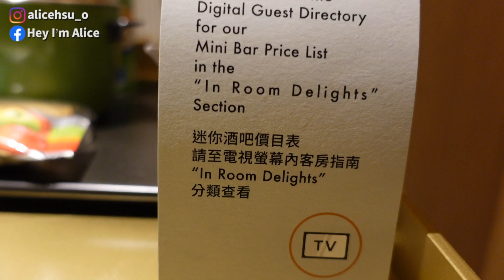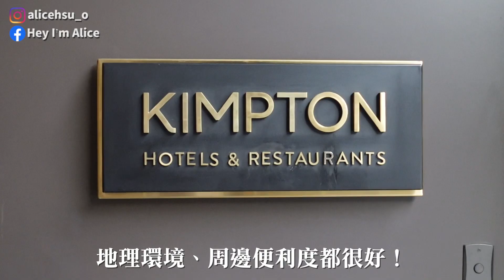寵物友善！一晚5000的「台北大安金普頓」酒店開箱！│Hey I'm Alice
睡了一晚之後覺得好像沒有特別吸引我一定要再次入住的理由
但這個也是每個人的感受，就分享給大家囉！
BTW看到價目表，來一客要價100台幣
大家還是去附近便利商店買回來泡比較實在哈哈

大安金普頓酒店
地址：106台北市大安區仁愛路四段27巷25號

»愛麗絲的更多資訊
膚質｜混合偏乾，T字出油、兩頰乾
臀圍｜40吋、103cm
大腿圍｜24.5吋、63cm

使用相機/剪輯軟體：SonyZV-1 / Final Cut Pro X